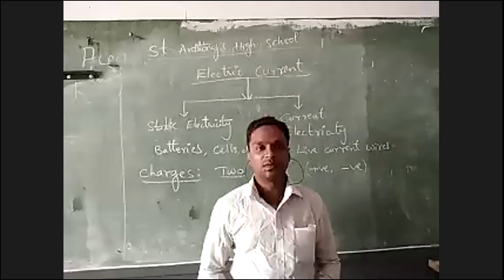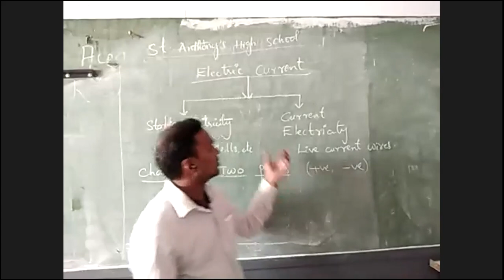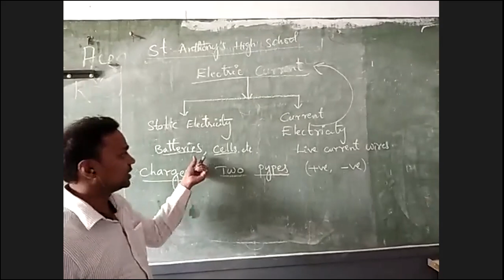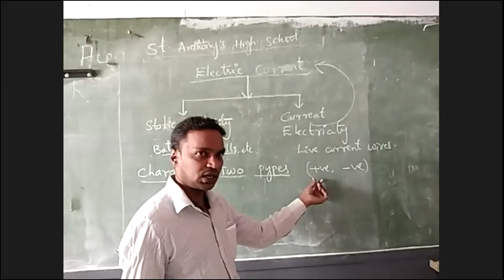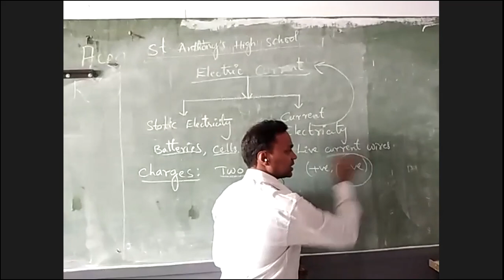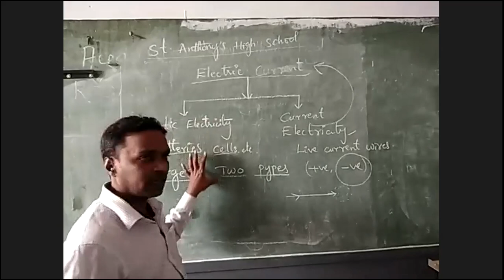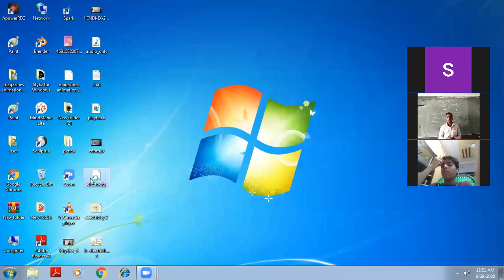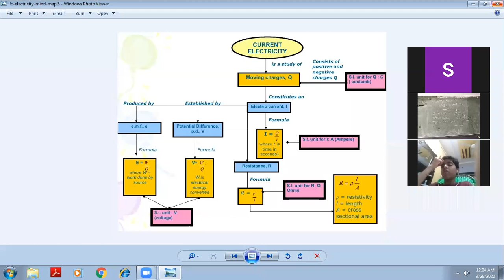10th Physics 29 sep